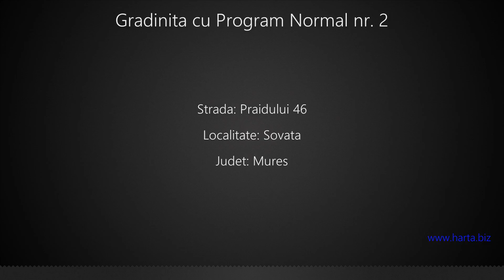Gradinita cu Program Normal nr. 2 Sovata